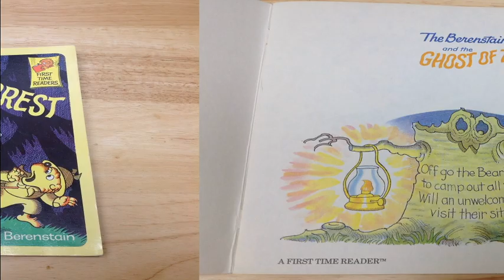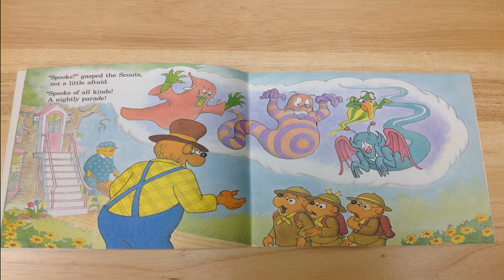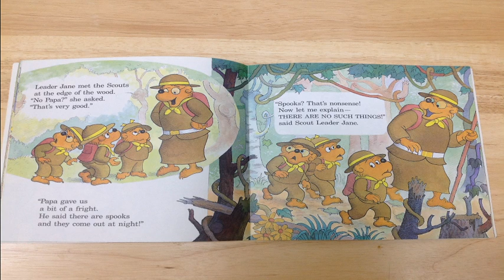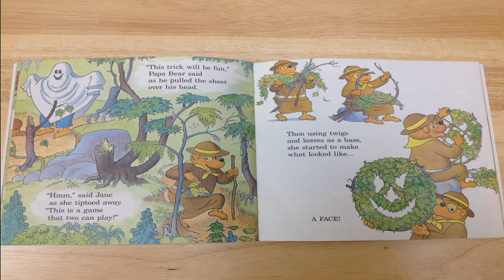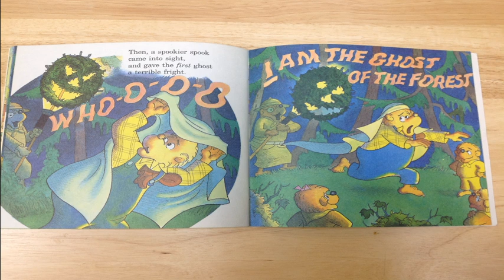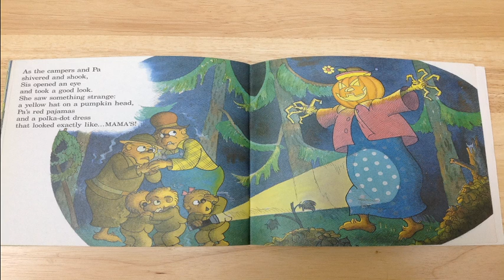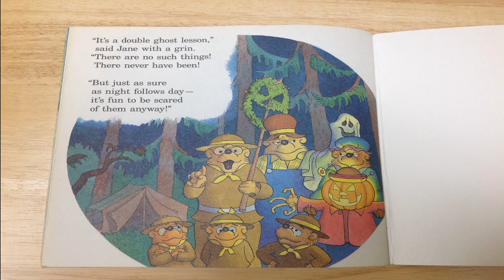The Berenstain Bears' and The Ghost of the Forest Read Aloud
Learn from the Bear Scouts that camp fire stories can be fun!